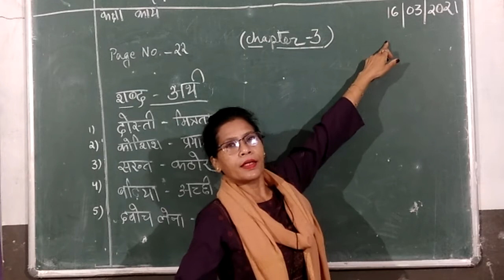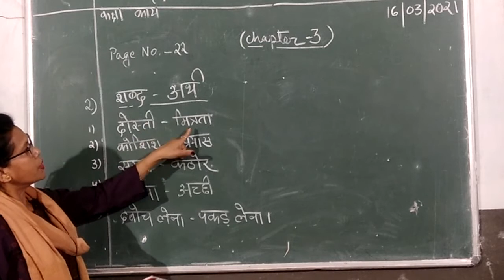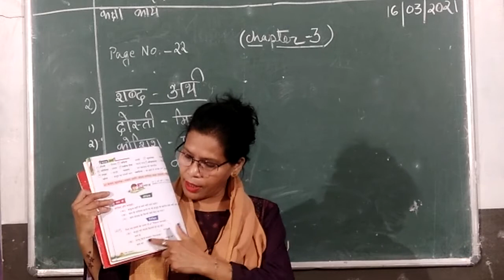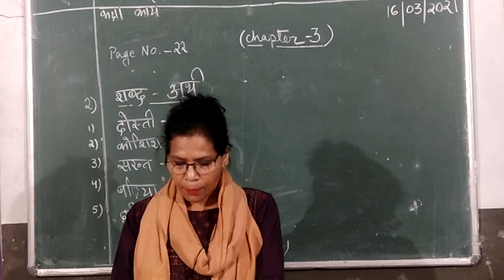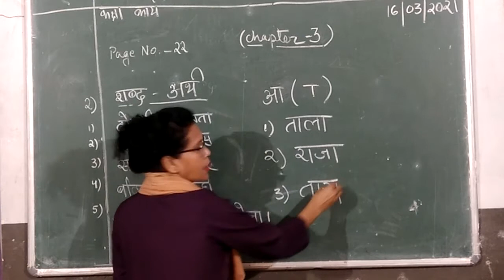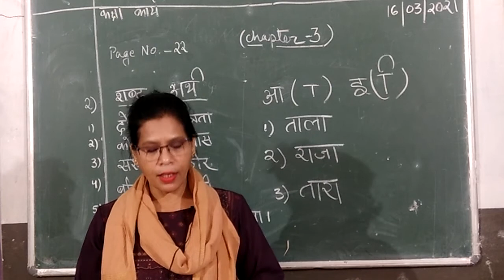Class 2 Hindi Chapter 3 - Badiya Dawat - Explanation Of The Lesson A Lesson